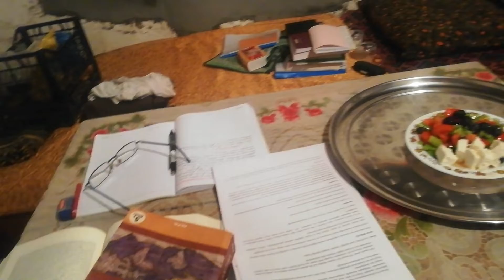HACIYATMAZ MİSALİ AYAKTAYIM.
Türkiye Kars Selim Cavlak köyü